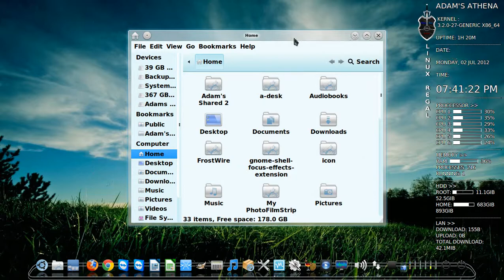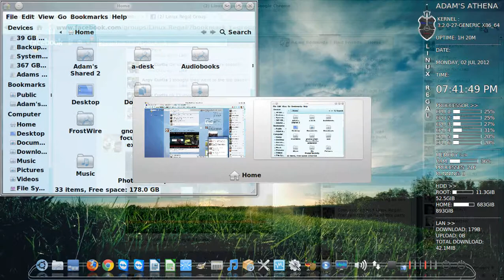A new take on Linux Regal Athena 2